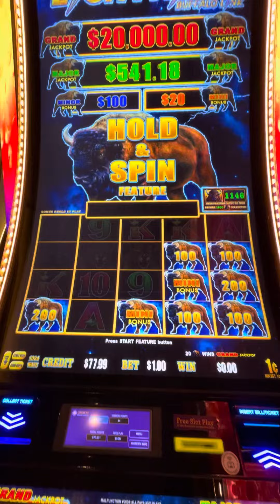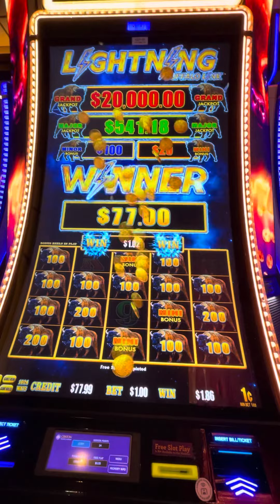Come ON BUFFALO!! One more big One!!!